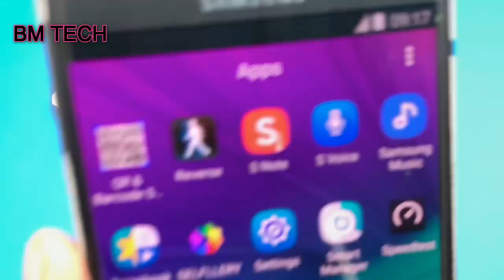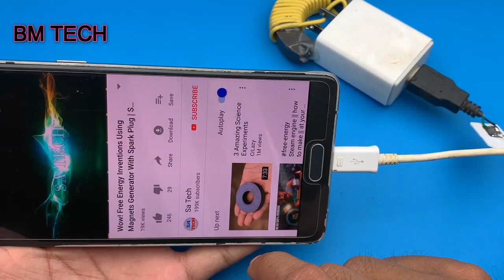Get Free internet | New ideas 100% Work 2019